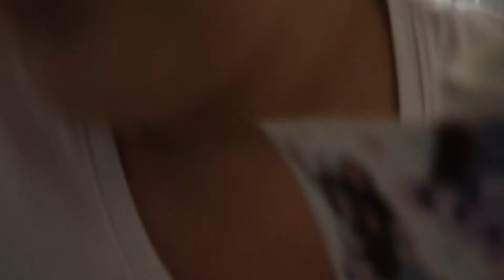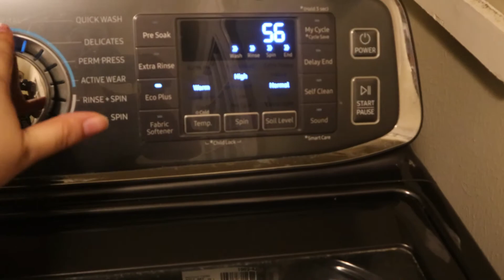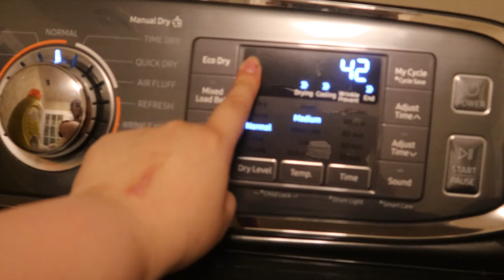VLOG#12 AL DOCTOR DE EMERGENCIA MI PRINCESA UN SUSTO HORRIBLE😰/HACIENDO SHAMPOO DE TIKTOK